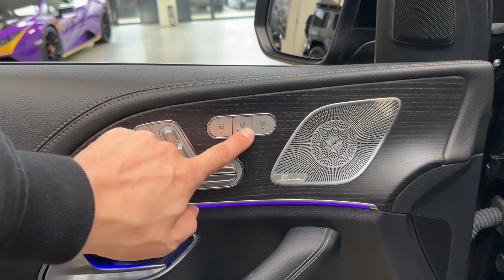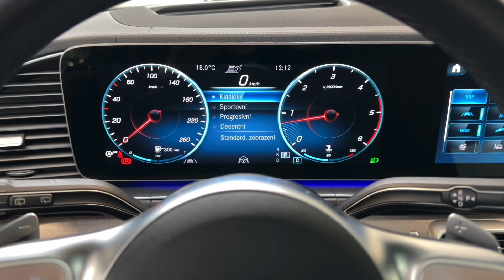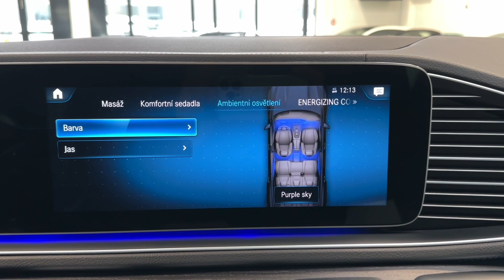Mercedes-Benz GLS - 400d*4M*AMG*NEZ.TOP*MASÁŽ*ZÁRUKA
AS211215

Prodloužená záruka 3 roky / 200 000 km s možností dalšího prodloužení.

Výbava: Barva: Metalíza - černá obsidian, 22" disky kol AMG z lehké slitiny - vícepaprskové, Sada linie AMG, Nástupní prahy s protiskluzovou úpravou, Panoramatické elektricky ovládané střešní okno, MULTIBEAM LED světlomety, Asistent dálkových světel, Keyless-Go, Soft-close, El. ovládané víko kufru, El. sklopná zadní sedadla, El. ovládané tažné zařízení, Surround sound system Burmester, Čalounění: Kůže černá, Sada komfortních sedadel vpředu (ortopedická sedadla) s masážní funkcí, Vyhřívaná a ventilovaná přední sedadla, El. nastavitelná druhá řada sedadel (vyhřívaná), Dřevěné obložení interiéru, Head-up displej, Ambientní osvětlení, 4 zónová klimatizace, Nezávislé topení, Adaptivní tempomat DISTRONIC, Temperovaný držák nápojů, DAB-Tuner, Sada pro smartphone (Apple CarPlay, Android Auto), Satelitní navigace, 360° kamery, As. dopravního značení, Aktivní as. jízdy v pruzích, Aktivní brzdový asistent, Aktivní as. sledování mrtvého úhlu.